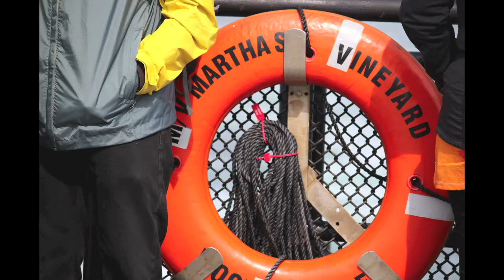"Hamilton" in real life in Martha's Vineyard: "Guns and Ships" and "History has its eyes on you"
Set to Lin-Manuel Miranda's Hamilton songs, "Guns and Ships" and "History has its eyes on you".  Martha's Vineyard.  Waskosim's Rock, Gay Head Aquinnah clay cliffs Lighthouse Menesha